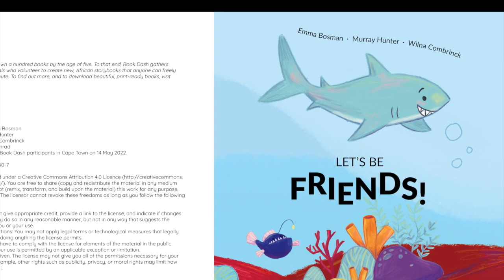Let's be friends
Illustrated by Emma Bosman,
Written by Murray Hunter,
Designed by Wilna Combrinck,
Edited by Ester Levinrad.